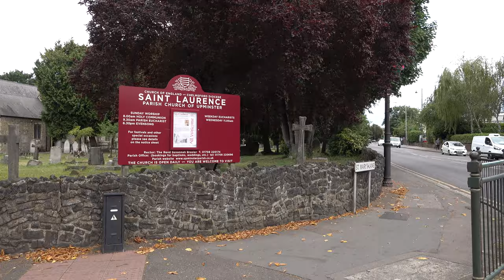Upminster Walk: Town Centre【4K】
Located within Greater London (though historically part of Essex), in its easternmost borough of Havering, is the town of Upminster.

The name 'Upminster' is derived from Old English: 'upp' and 'mynster', and literally translates to 'the large church on high ground'. The church in question is believed to be of Saxon origin from the 7th century founded by St Cedd.

The story goes that in 653 AD, St Cedd, a monk from Lindisfarne, was sent to Essex as a missionary. Cedd landed at Bradwell-on-Sea on the marshy Essex coast, where he founded a minster - a church base for clergy to teach the Christian faith in the surrounding area. Over the next ten years Cedd established four more minsters, including at a major Roman crossroads above the Thames, now known as Upminster.

There is evidence of a Roman farmstead that was thought to have existed here from the 1st to 3rd centuries. This would explain the cross-shaped layout of the town which is a common trait in other Roman settlements such as Chester and Chichester.

The original Saxon edifice has long gone, but in its place stands the Church of St Laurence, built in stone in the 12th century. The oldest part of the church standing today is the tower, built around 1200. Significant additions were made in the 14th century and 19th century.

For centuries, the village of Upminster, along with the neighbouring hamlets of Hacton and Corbets Tey, thrived as an agricultural community. From as early as the 17th century, property investors began to target Upminster due to its proximity to London (around 15 miles east of central London, bearing in mind that London had yet to expand eastwards at this point).

In 1709 clergyman William Derham became the first man to measure the speed of sound accurately. From the tower of the Church of St Laurence, he used a telescope to observe the flash of a shotgun being fired, and measured the time it took for the sound to reach him, using a pendulum.

Also of historic note is Upminster Windmill. Located just west of the town centre, this Grade II listed mill was built in 1803. At the time of writing, it is undergoing restoration work, and is scheduled to be opened to visitors in April 2023.

In 1885 the railway arrived in Upminster. This was built by The London, Tilbury and Southend Railway, and connected Upminster to Fenchurch Street Station in the City of London to the west, and Shoeburyness via Southend-on-Sea to the east, which remains the case to this day. In 1902 the District Railway connected to Upminster. This would later be incorporated into London Transport in 1933 at which point it became known as the District Line. To this day, Upminster serves as the sole eastern terminus of the District Line. It is also a National Rail station, and a potential money saver for those wishing to head to Southend as the tickets are cheaper than from Fenchurch Street or Liverpool Street. (top tip for you there!)

London Overground operates an isolated line that serves as a shuttle between Romford and Upminster. There are only three stops: the aforementioned termini and Emerson Park.

Historically, Upminster was located within the county of Essex up until 1965 with the formation of the ceremonial county of Greater London. Concurrently, the London Borough of Havering was created, within which Upminster is situated. The boundary of Greater London is defined by the Metropolitan Green Belt, which would place Upminster as the most easterly town in London, but for a quirk - namely that the Green Belt strays outside of the M25 in one instance, making the town of North Ockendon the most easterly Greater London town.

TIMESTAMPS:

0:00 Corbets Tey Road
5:22 St Mary's Lane
11:00 Church of St Laurence
11:33 Church of St Laurence (grounds)
12:18 Corbets Tey Road
12:49 St Mary's Lane
13:24 Station Road
14:42 Trinity United Reformed Church
14:51 Station Road